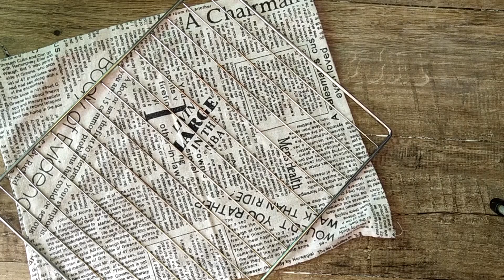手撕 麵包/免揉手撕麵包/新手/無須面包機/粵語/中字/no knead butter bread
recipe
dough
300g bread flour/高筋粉
140g milk/牛奶
90g sugar/糖
4g yeast/干酵母
1 no egg/雞蛋
20g butter/牛油

140g butter/牛油
我的fb主頁
Equipment
AMD RYZEN 3 2200G
SONY CX405
NOKIA 7.2
Adobe Premiere Pro cc 2018
Adobe Audition
Arctime pro